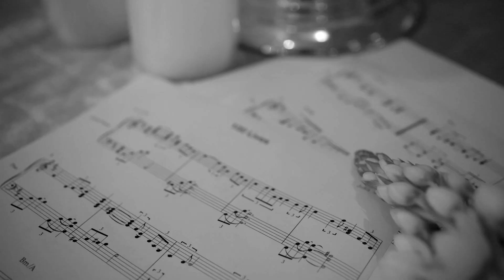Julia Stepanets - 100 Lives (Acoustic)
On the 20th of February Ukraine marks the Day of Heroes (Heavenly Hundred) - victims in Revolution of Dignity in 2014. That day 100 lives were lost fighting for the truth, justice and national identity.
Since 2014 (during the entire war period in eastern Ukraine) more than 15,000 people died.
This nightmare continues up till today and situation continues to escalate….
How many more people we have to loose to stop the human evil?
“What do you hide from us?
Where’s the exit door from this hell?
Give mercy to our lives
Oh, great Creator of despair!”

Director - Dominic Jung
Piano - Vladislav Bogush
Violin - Anna Sudareva
Music, lyrics - Julia Stepanets
Special thanks to Moonstar studio, South Korea